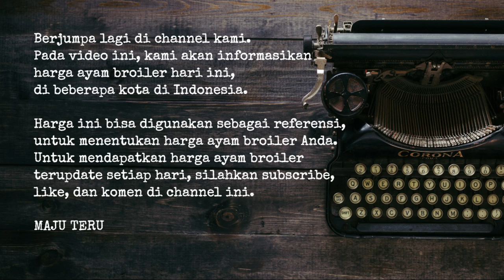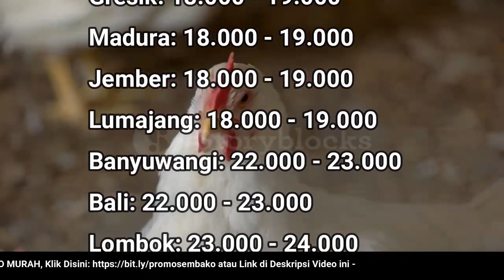🔴 UPDATE: Harga Ayam Broiler Hari Ini, Rabu 22 Juni 2022